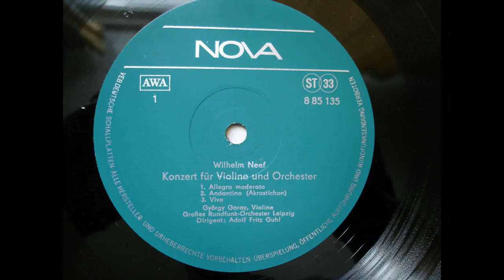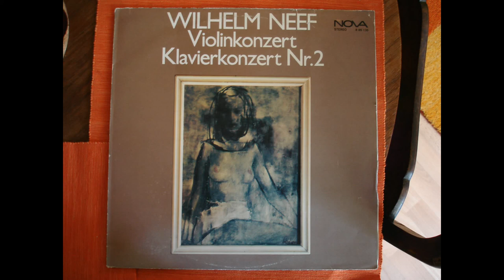Wilhelm Neef - VIOLIN Concerto (1973) 3_3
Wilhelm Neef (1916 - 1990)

 Konzert für Violine und Orchester (1973)
(Concerto for Violin and Orchestra)

3. - Vivo

GYÖRGY GARAY - VIOLINE
(Gyorgy Garay - Solo Violin)

Großes Rundfunk-Sinfonie-Orchester Leipzig

Dirigent / conductor : Adolf Fritz Guhl

recorded from Stereo Vinyl LP (made in GDR (DDR) by NOVA 1978)

recorded with Pro-Ject Turntable, Grado Prestige Silver System and NAD PP2 Phono Pre-Amp